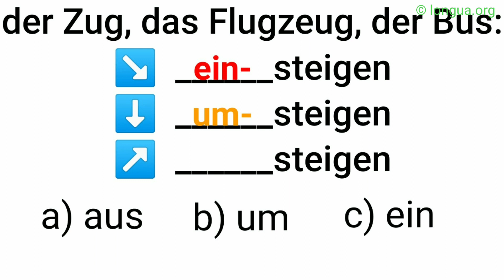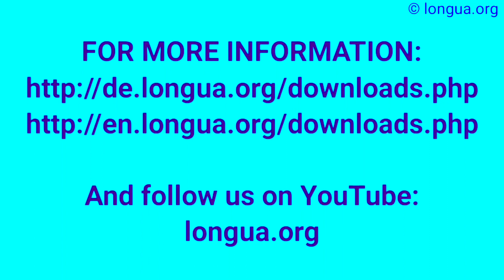einsteigen, umsteigen, aussteigen, der Zug, das Flugzeug, Auto, das Schiff, der Bus, get on, get off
der Zug, der Bus, das Flugzeug, des Auto, das Schiff
einsteigen,
umsteigen,
aussteigen

 @languages - longua